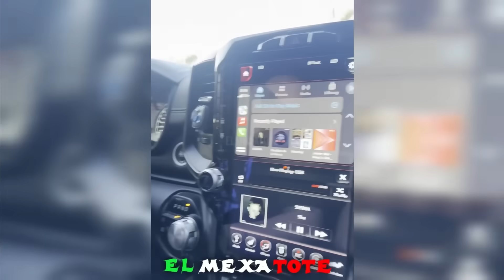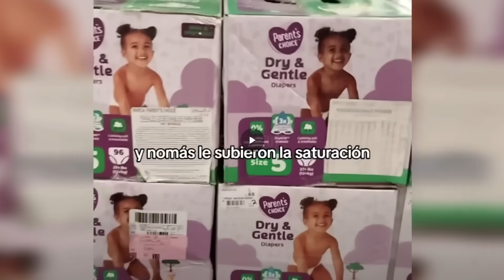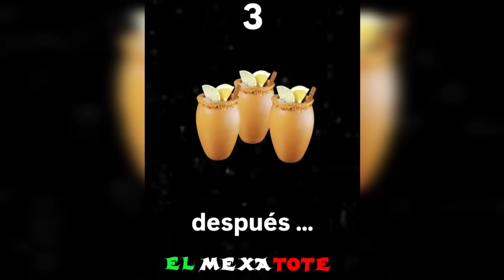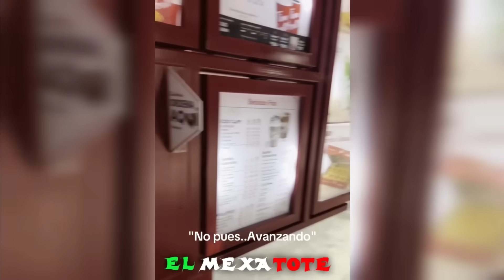MEMES MEXICANOS 36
Reaccionando a memes mexicanos por grito de independencia!

Music | With You by Declan DP